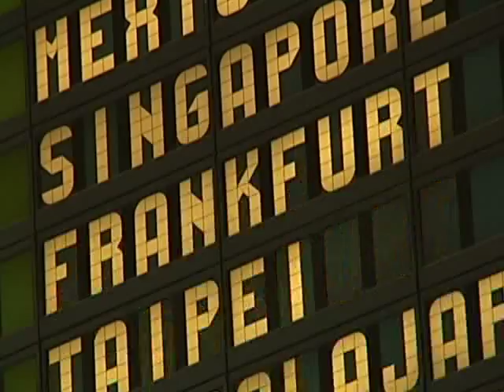LAX Guides and Ambassadors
A look at an event that honored the guides and ambassadors who help travelers at Los Angeles International Airport.